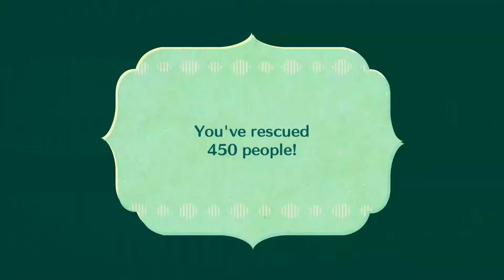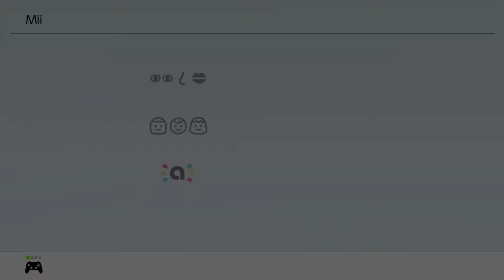Prince Default Summons A Genie Miitopia Part 11